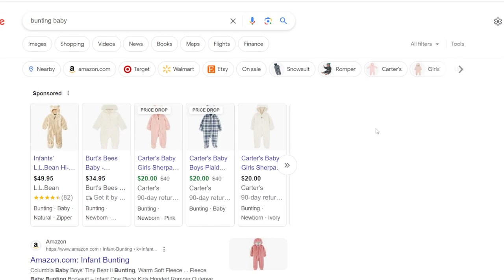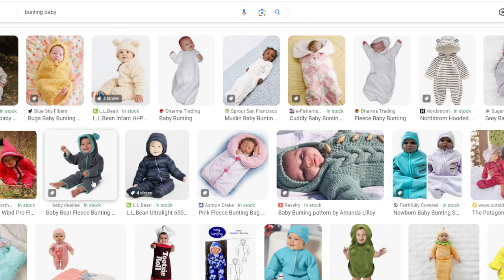wtfrick is bunting? - Bird Game - (Wingspan)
This is the Steam version of the board game Wingspan.  I've decided to start streaming it and uploading it here.